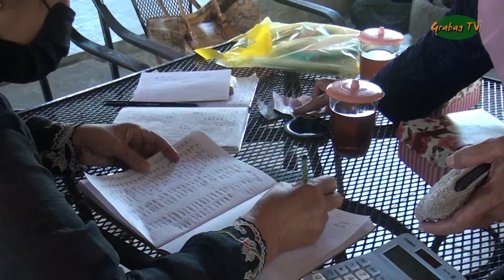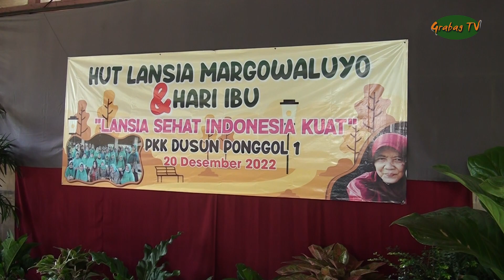Peringatan Hari Ibu & HUT LANSIA Margowaluyo